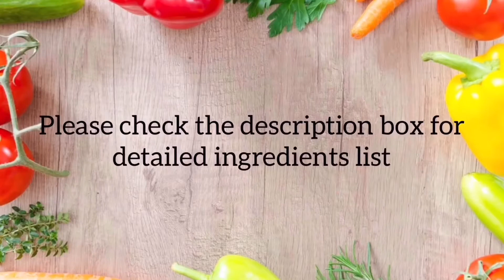Tawa Kolambi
Tawa Kolambi is one of the famous Maharastrian dishes. This spicy and tangy recipe is easy and quick to make. As the name suggests it is authentically made in an iron tava but you can also make it in a non stick skillet.

YIELDS: 2-3 Servings.

And of Course, you can always double or triple the recipe if you’re serving a group

INGREDIENTS
0.5 lb. /250 Grams Peeled and deveined Shrimp
(¼ Tsp Turmeric Powder, ½ Tsp Chili Powder+ Salt + Black Pepper+ ½ Tsp Garlic Powder)
2-3 Tbsp. Oil
1 Cup Onions- Finely Chopped
1 Inch Ginger-     )
4-5 Garlic Cloves) CRUSHED
2 Green Chilies   )
2 Tsp Kashmiri Chili Powder
1 Tsp Malwani  Masala
4-5 Kokum
¼ Cup Chopped Cilantro